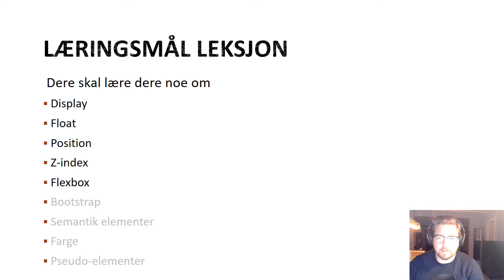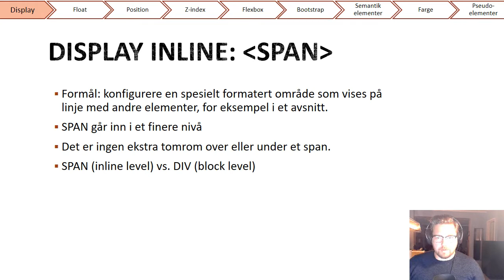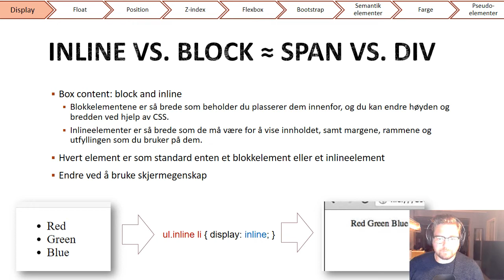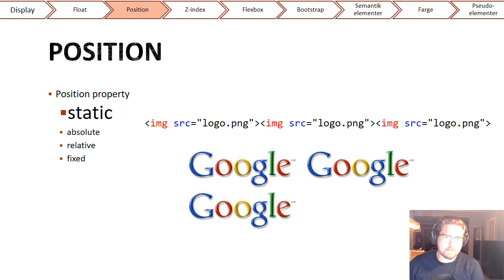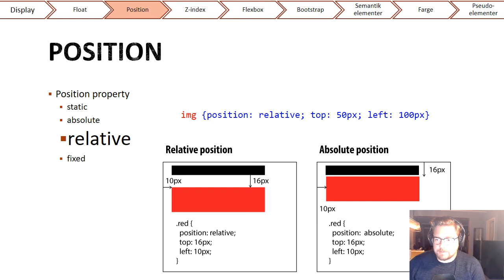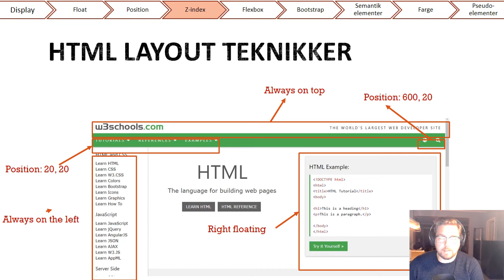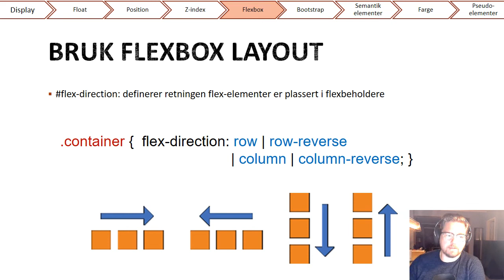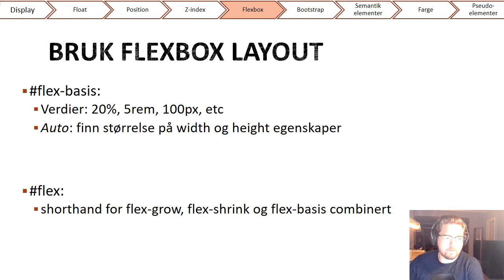Web Frontend Lecture 4 - Page layout and Flexbox